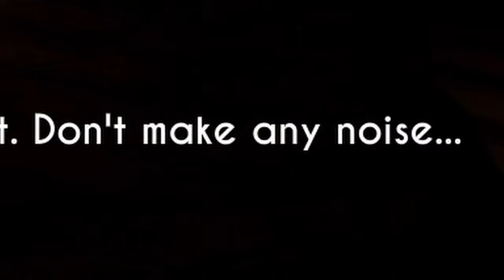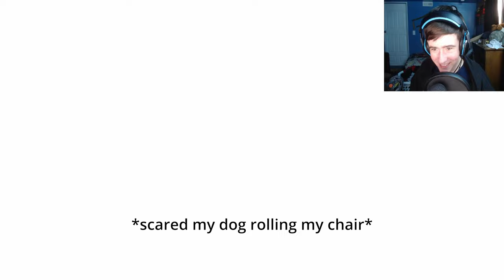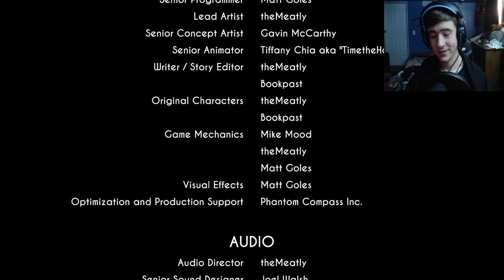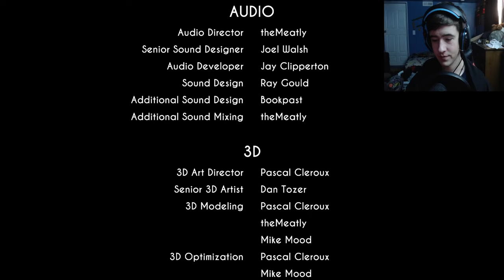Bendy got some Chompers | Bendy and the Ink Machine Ep.8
I hope you enjoy if you did and want to have me continue the series let me know in the comments and if you enjoy the content then don't forget to Like, Subscribe and hit the notification bell to get notified on future livestreams, episodes and series